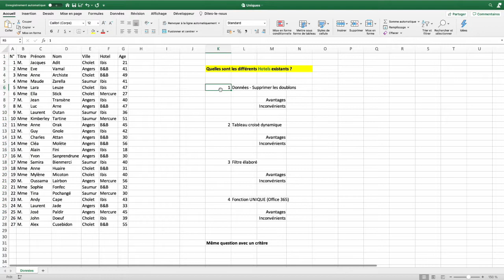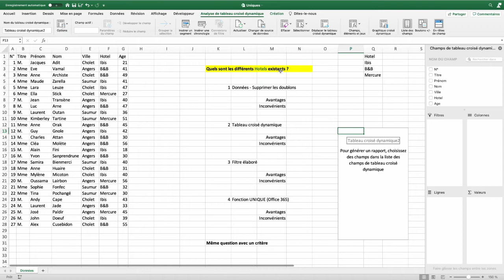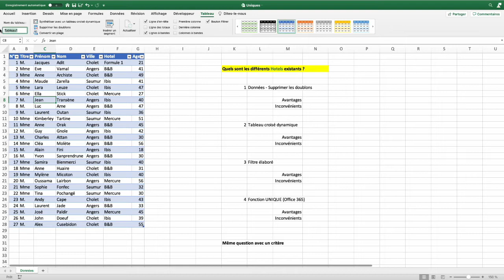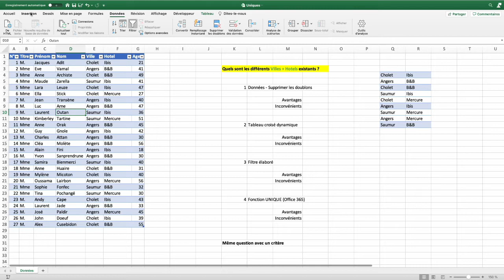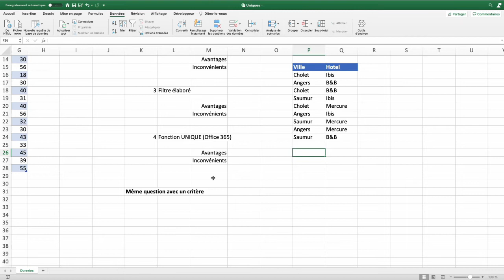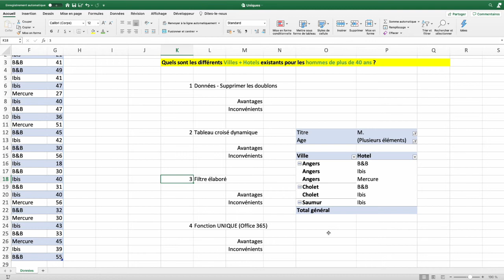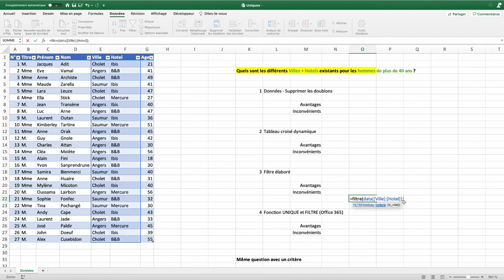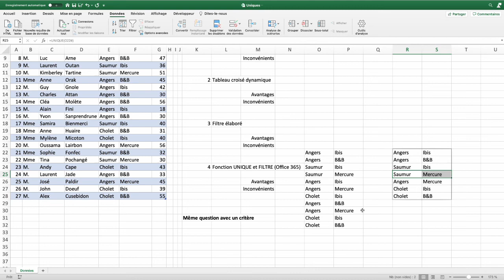Excel : extraire des données SANS les doublons (4 techniques)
Nous allons voir dans cette vidéo comment extraire d'un tableau de données une ou plusieurs colonnes sans les doublons.
Pour cela je vous propose 4 techniques, chacune ayant des avantages (vitesse, simplicité, mise à jour...) ou des inconvénients (pas de mise à jour, formule...)